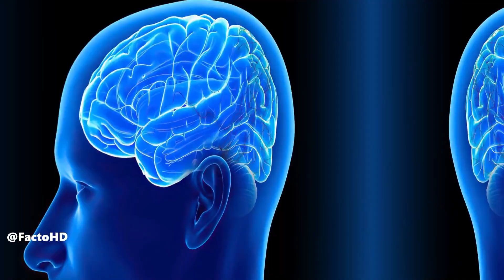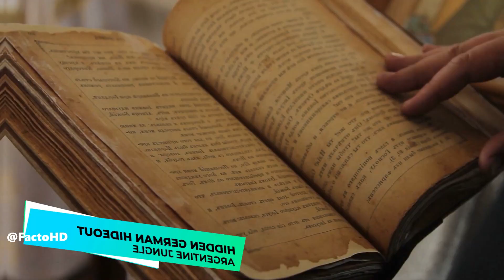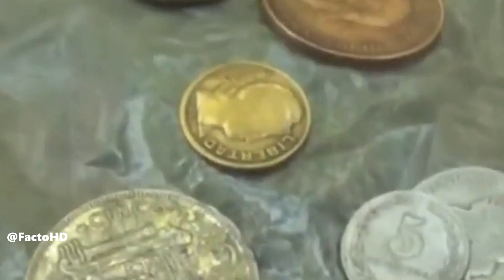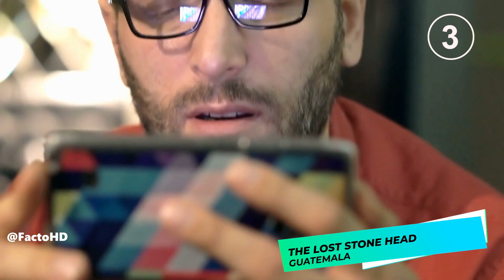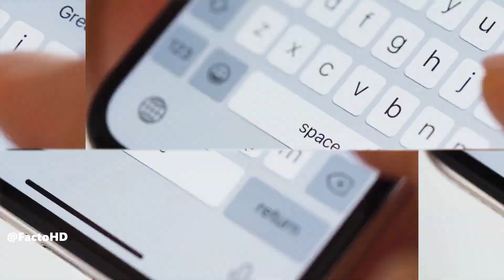जंगल में मिली 6 अजीबोगरीब चीजे ,आपका दिमाग चकरा जाएगा | Strangest Things Ever Found in The Woods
जंगल में मिली 6 अजीबोगरीब चीजे ,आपका दिमाग चकरा जाएगा
Strangest Things Ever Found in The Woods